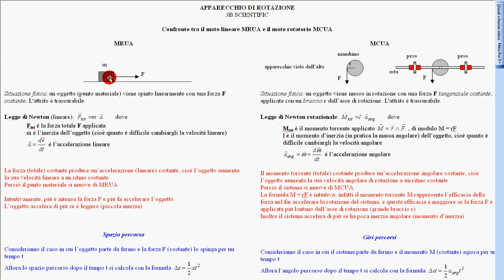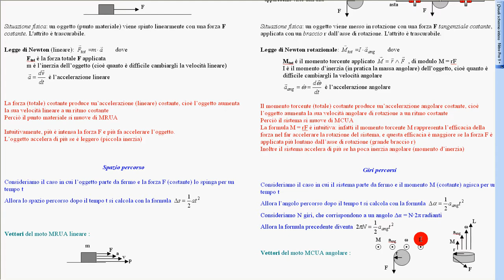apparecchio rotaz 2